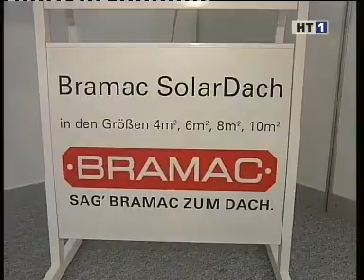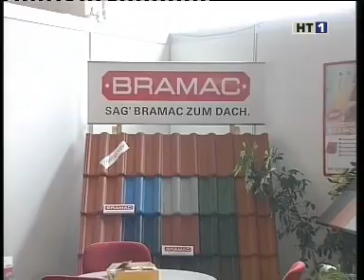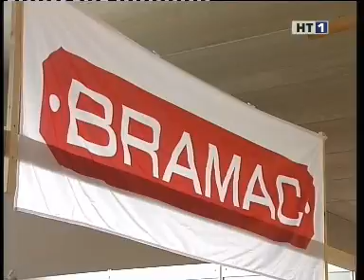HT1 Gaspoltshofen - bramac Firma Bramac Werbung 2003